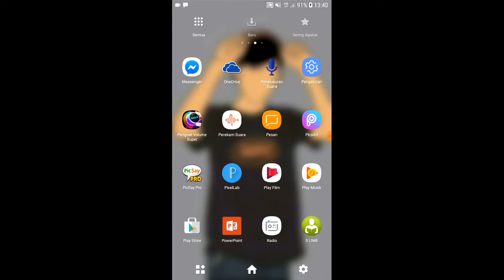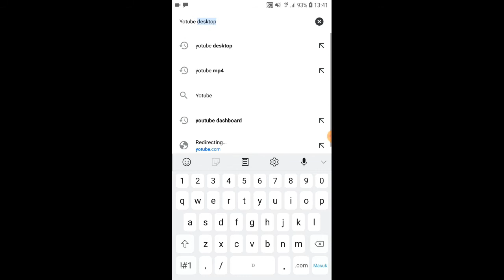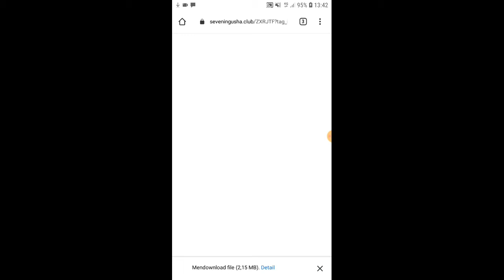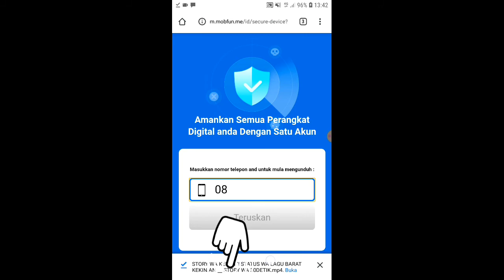Cara menyimpan video youtube ke galeryy tanpa aplikasi | ELPE TUTORIAL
Chnnel ini berisikan konten tutorial semoga bermanfaat :)

Makasih